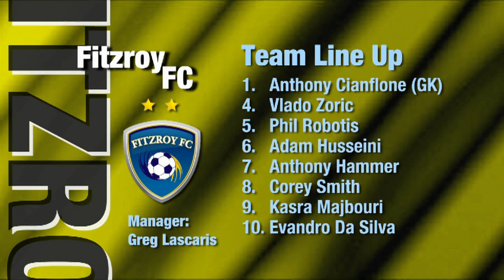Futsal Oz: NIKE V-League Premiership, 2012/13 Round 10, Fitzroy v Brighton FC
'Fitzroy v Vic Brighton, 2012/13 Round 10, 'FUTSAL Oz' 'V League premiership' 'VLP' Season 2012/13 on 'FUTSAL TV'